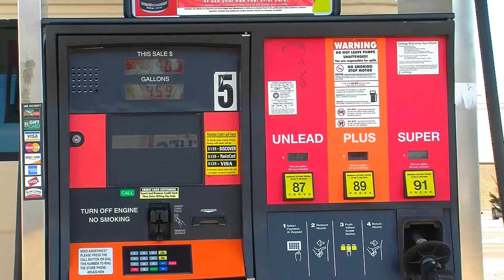breves april 1